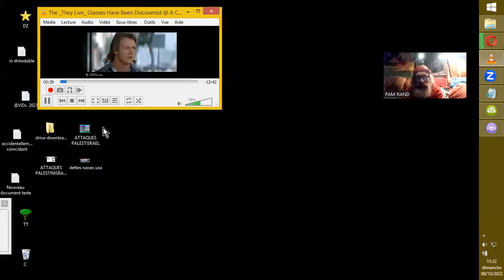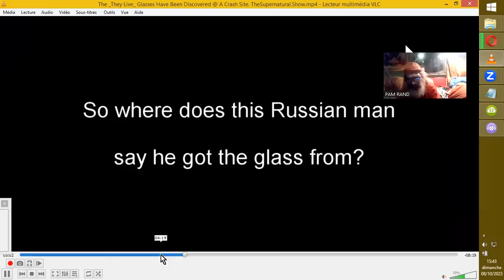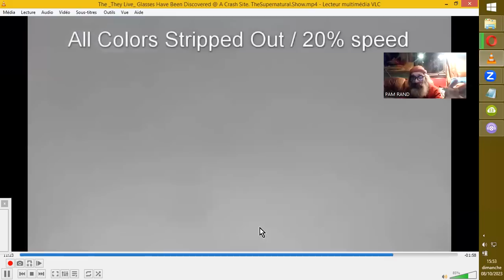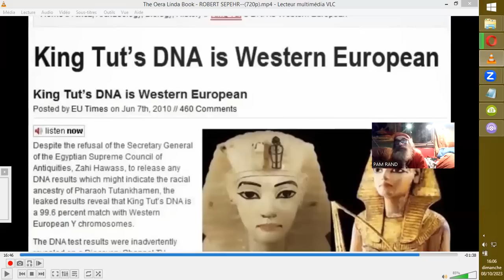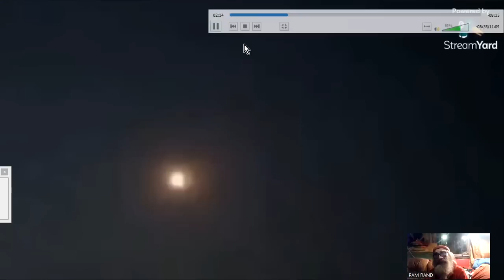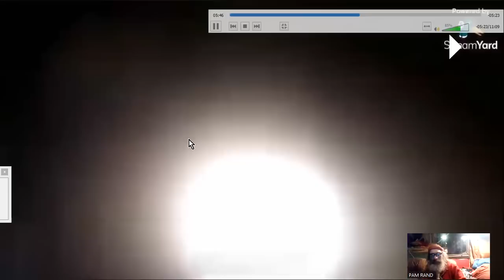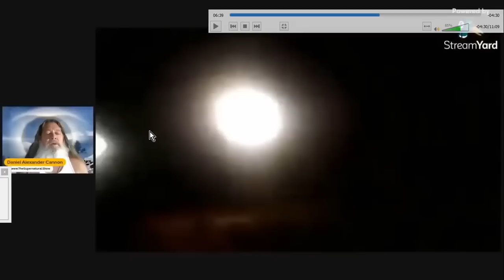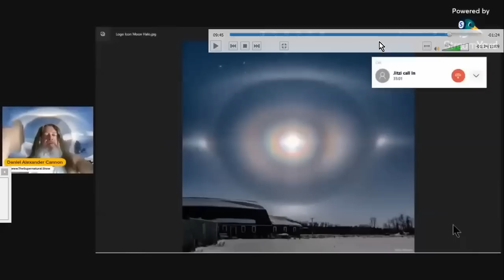Le DOUTE & La FOI, CGI ou des ANGES ?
Sources :
1 : The _They Live_ Glasses Have Been Discovered @ A Crash Site.
LogicBeforeAuthority
2 : The Supernatural Show: Angels Up CLOSE (SEE what they truly look

The Supernatural Show